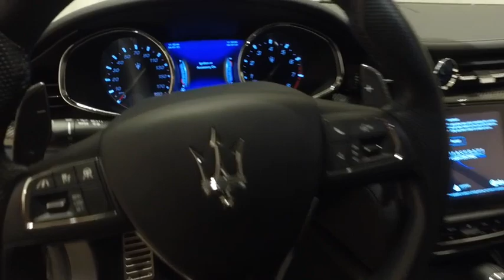2018 Maserati Quattroporte Live Roswell GA MX371667A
Recent Arrival! **MASERATI CERTIFIED PREOWNED***, Local Trade, Special CPO APR's as low as 1.9% for 60 months or 3.9% for 72 months (WAC), coverage with unlimited miles until Dec 14, 2022, 3.0L V6, Adaptive Cruise Control, Carbon Fiber Door Sills, Carbon Fiber Paddle Shifters, Driver Assistance Package, Front Seat Ventilation, Full Natural Drilled Leather Seat Upholstery, Headrest Trident Stitched, Heated Sport Steering Wheel, High Gloss Carbon Fiber Trim, Interior Carbon Package, Power Adjustable Foot Pedals, Power Rear Sunblind, Red Painted Brake Calipers, Soft Close Doors, Wheels: 21 Titano Alloy.brbrMaserati Approved Certified Pre-Owned Details:brbr  * Used Maserati vehicles selected and approved for CPO based on condition and service history: 120-point inspection by Maserati factory-trained technicians, Only the finest used Maserati models are reconditioned to CPO standard, Up to 6 years with unlimited miles (from original factory warranty in-service date), Limited factory CPO warranty coverage, Roadside assistance 24-hour supportbrbrbrFerrari Maserati of Atlanta, located in Roswell, Georgia, treats the needs of each individual customer with paramount concern. We know that you have high expectations, and as a luxury car dealer we enjoy the challenge of exceeding them each and every time. Our complex spans three acres, and features a 30,000 sq. Foot state-of-the-art facility that includes an expansive Service, Parts, and Classiche department. Our newly remodeled showroom showcases some of the newest models in the Ferrari and Maserati range, along with certified pre-owned, pristine classics, and more. We are confident that you will find Ferrari of Atlanta to be the right place to enjoy warm hospitality and embrace the ownership experience of a lifetime. Our experienced sales and service staff are eager to share their expertise and knowledge with you. Our tenured technicians carefully inspect each vehicle in our state of the art service facility to verify that each car meets the Ferrari and Maserati CPO Standards. You can also request more information about a vehicle using our online form or by calling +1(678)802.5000.